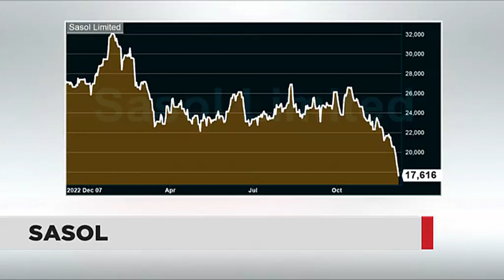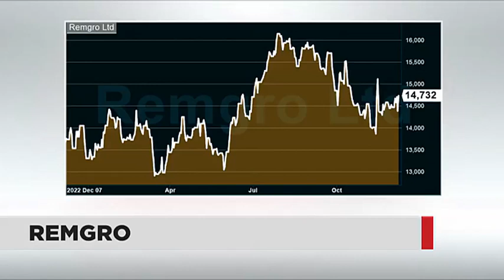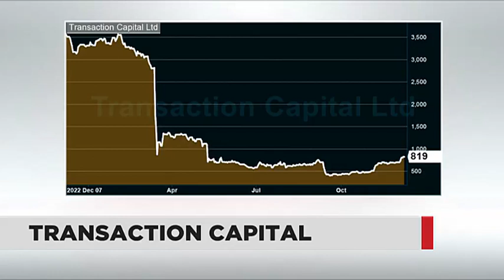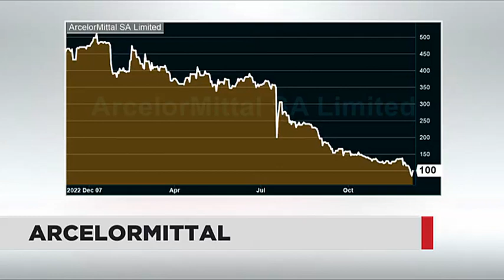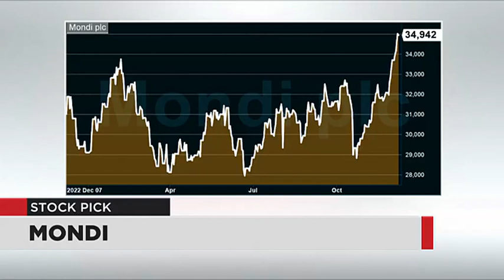WATCH: Stock Watch This Week | 08 Dec 2023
Caroline Cremen from Adviceworx takes a look at what drove markets in the past week.